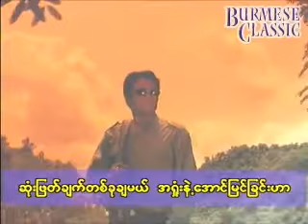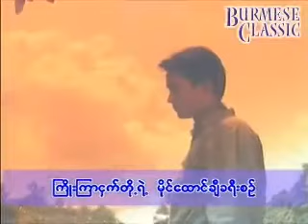ကြိုးကြာသံ ခင်မောင်တိုး Myanmar Karaoke Songs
ကြိုးကြာသံ
ခင်မောင်တိုး